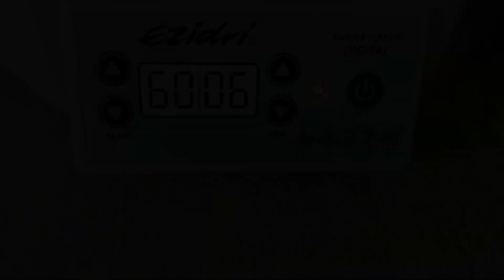ВЯЛЕНЫЕ ГРУШИ "РОЖДЕСТВЕНСКИЕ"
В этом видео покажу и расскажу, как я делаю вяленые груши к рождеству.

Ингредиенты:
 - 750мл готового глинтвейна хорошего качества
 - 150мл любого ягодного или фруктового ликёра
 - 150гр сахара
 - 2 ст.л. мёда
 - сок одного лимона
 - цедра одного лимона или апельсина
 - 2 кг плотных груш

1. Сначала готовим сироп. Смешиваем в большой кастрюле все ингредиенты (кроме груш). Хорошо перемешиваем.
2. Ставим кастрюлю на плиту на средний нагрев и доводим до очень горячего состояния, но не кипятим.
тем временем очищаем и нарезаем груши.
3. Снимаем кастрюлю с плиты.
4. В сироп добавляем все груши .
5. Накрываем крышкой и даем остыть.
6. нагреваем сироп с грушами до очень горячего состояния  и снимаем с плиты.
7. Оставляем груши в сиропе минимум на 12 часов, а лучше на сутки.
8. Груши выкладываем на сетку сушилки и сушим при Т 60 примерно 14-20 часов ( зависит от влажности воздуха, размера груш и мощности сушилки).
9. Завариваем вкусный чай, зовём гостей и вместе дегустируем.

Приятного аппетита и будьте здоровы!